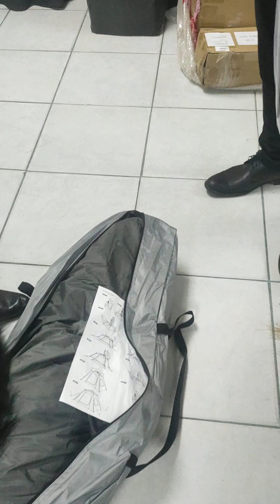Tent inside the Room | Anything under the Sun